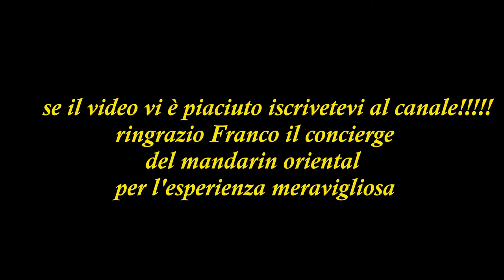AVVENTURA A BARCELLONA !!!!!!!!!